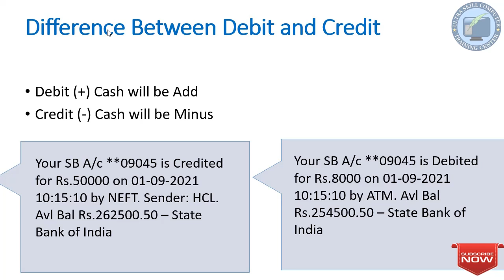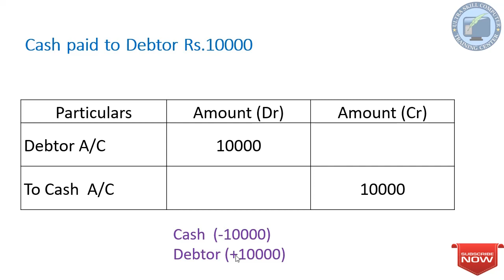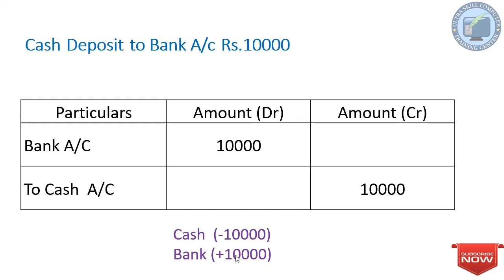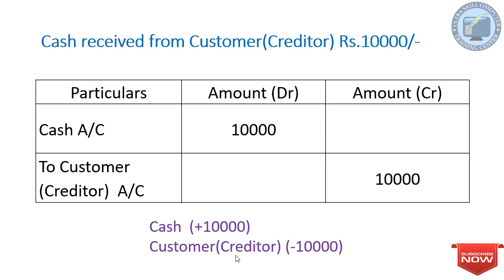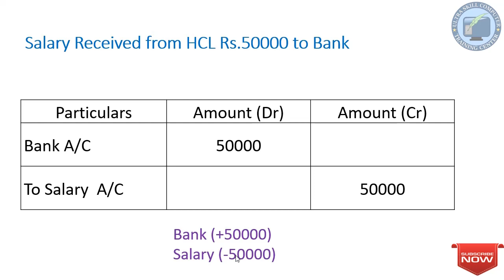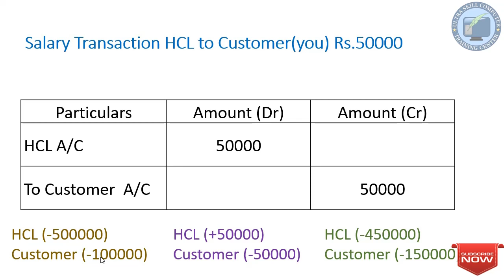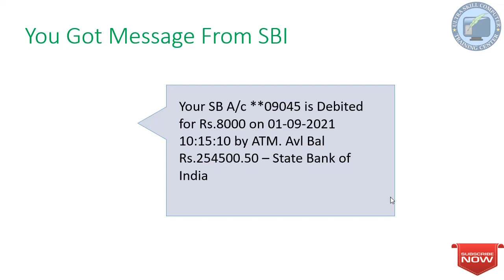Difference between Debit And Credit doubts| Bank Statement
This video is clarify common doubt in debit and credit in bank statement.